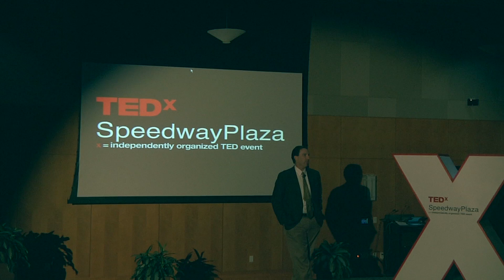Everybody can get an A | David Laude | TEDxSpeedwayPlaza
This talk was given at a local TEDx event, produced independently of the TED Conferences. A Plan for How Every Student Gets an A.

Professor Laude has been a member of the faculty in the College of Natural Sciences at the University of Texas at Austin since 1987.  During the first ten years of his tenure at UT Austin, he was recognized for his teaching excellence while he ran a large research program in mass spectrometry.  He was promoted after nine years to full professor.  From 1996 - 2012 he held various administrative positions in the Dean’s Office of the College of Natural Sciences and served as interim dean.  He is currently serving as the Senior Vice Provost for Enrollment and Graduation Management with an undergraduate education portfolio that includes admissions, financial aid, registration, curriculum and on-line education.   In addition, as part of a strategic plan to increase its four-year graduation rate, the university has appointed Dr. Laude as their graduation rate champion to oversee its efforts to streamline the undergraduate experience and remove institutional roadblocks to timely graduation.

For thirteen years, Professor Laude maintained a research program in analytical mass spectrometry in the Department of Chemistry and Biochemistry.  He was recipient of a Beckman Young Investigator from the Beckman Foundation and was a Presidential Young Investigator from the National Science Foundation.  He maintained a large laboratory supported by NSF and NIH funding and graduated 24 Ph.D. students and produced 95 publications.

Professor Laude has an established reputation for teaching excellence and curriculum innovation at the University of Texas at Austin and has received many awards for his teaching, including membership in the Academy of Distinguished Teachers. For the past 16 years Professor Laude has taught general chemistry in what has become one of the most popular courses on campus, and has the largest enrollment of any course taught in the College of Natural Sciences.  The course was part of the University’s Course Transformation Project, and is now taught with a hybrid model of lecture and on-line content to maximize student success.

Professor Laude has been a leader in program reform at the undergraduate level at UT Austin for the past 27 years. For example, upon entering the dean’s office in 1996, he chaired the original committee that proposed the teacher preparation program known today as UTeach, and was its director during the first two years of operation while it obtained external certification.  In 1999, he created the Texas Interdisciplinary Plan as a way to provide a small college learning environment for students with adversity indicators—TIP has grown from an initial cohort of 40 Natural Sciences pre-health professions students to nearly 500 first year students.  In 1998, Professor Laude created the Undergraduate Research Forum that has grown to showcase the original research of more than 200 natural science undergraduates each year.  Professor Laude was instrumental in the creation of the Freshman Research Initiative that today enrolls 900 incoming freshman students in the research programs of more than 25 CNS faculty.   He also oversaw the Health Professions Office and served as faculty adviser to the Joint Admission Medical Program that guaranteed Pell-grant eligible students admission to medical school.

Since entering the Provost’s Office, Professor Laude has worked to expand the successes he achieved in the College of Natural Sciences to the entire campus while overseeing the Offices of Admissions, Registrar and Financial Services.  For example, he developed the 360 Communities program that places all 7200 incoming freshman in small communities to assist with acclimation to the university, and coordinates assignment of 1500 incoming freshmen from under-resourced backgrounds who participate in freshman success programs.  He has redefined the role of Financial Services to support new programs like Summer Bridge and University Leadership Network that further integrate students with financial need into the UT Austin community.  All of these efforts have contributed to what are now the highest first and second year retention rates in the university’s history.